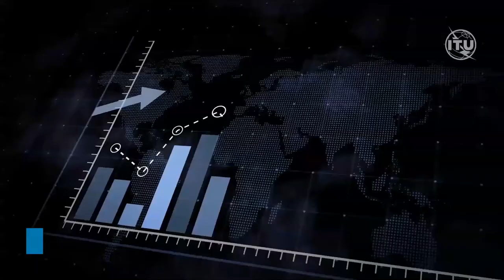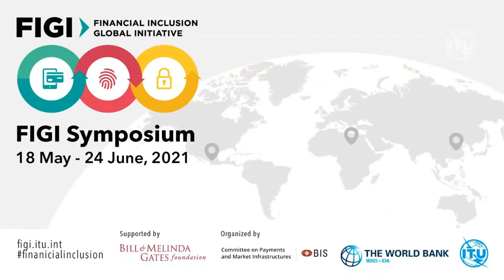FIGI 2021: Highlights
The financial Inclusion Global Initiative Symposium 2021 provided a global multi-stakeholder platform to share experiences and perspectives on scaling up digital financial services and fostering financial inclusion globally. The symposium covered a range of topics such as regulatory approaches for fintech and consumer protection, gender and digital finance, cybersecurity, regulating e-payment intermediaries and regulatory reforms to address Covid-19.